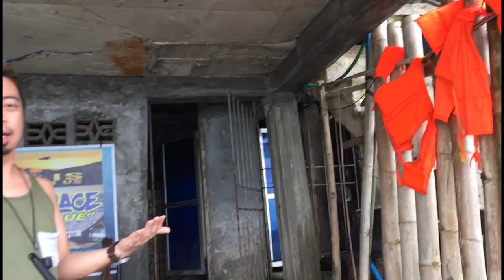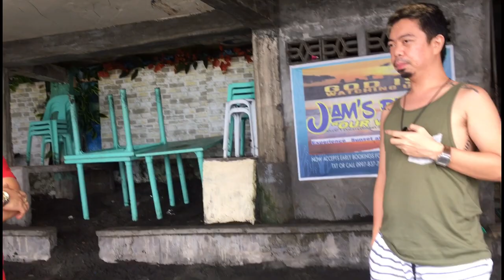After fiesta ligo naman sa dagat | Grabe ang saya ng mga tao | Brian Datu